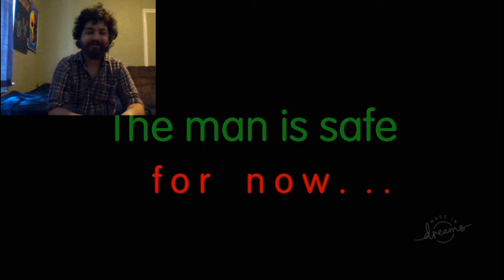Witchy Woods (Dreams PS4)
A Classic Dream